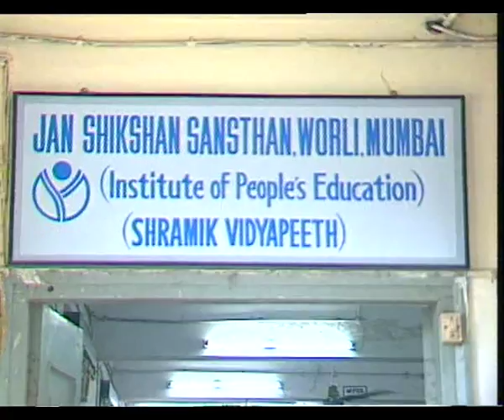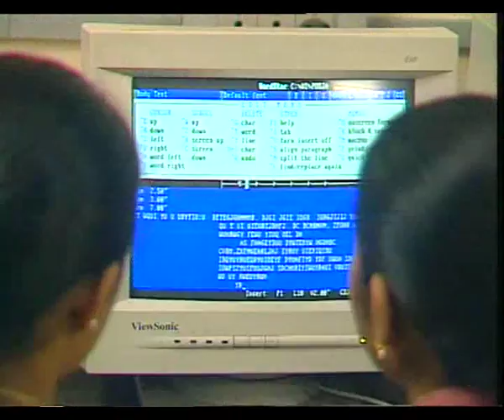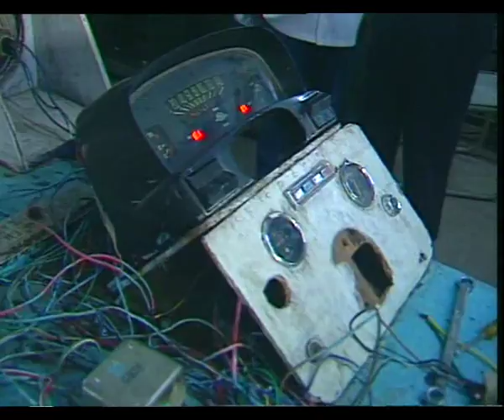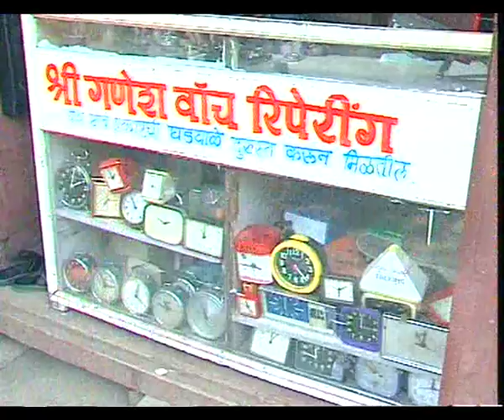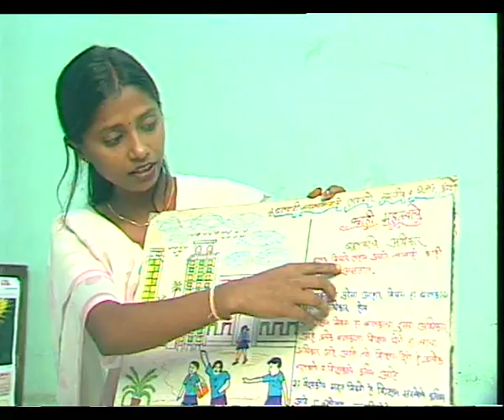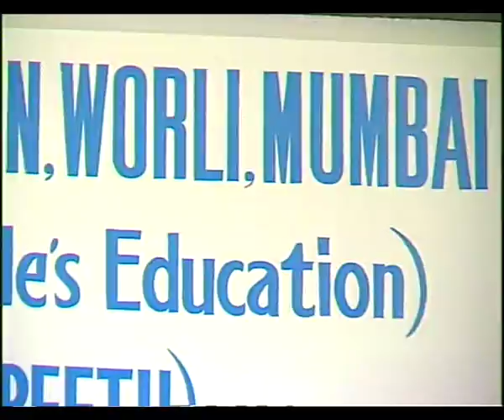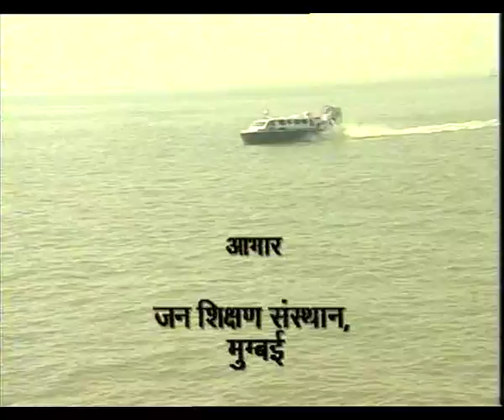SAKSHARTA PATRIKA EP 5